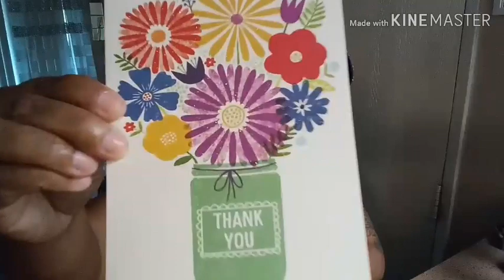Heyy WINNERS " MAILING YOUR GIFT CARDS "